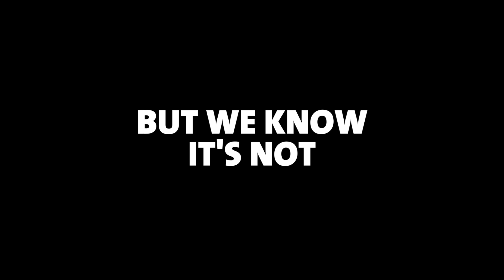Pain is temporary - motivational video from Freeletics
Some people think Freeletics is easy. But easy is not what we are aiming for. Freeletics is tough. Effort is what we demand. Pain is our fuel. Passion keeps us going. And in the end, glory awaits us. This is Freeletics.

:::::::::: About the Freeletics Bodyweight training method ::::::::::

Train anywhere, anytime. Here’s what your 100% individualized digital Coach offers you:

► A digital personal trainer in your pocket. Get weekly training instructions. Know which workouts to do in the most effective order. 900+ workout variations for all problem areas.
► Suitable for beginners and advanced athletes – workout difficulty based on your experience and current fitness level.
► Your goals, our guidance. A training plan completely adapted to you. Lose weight. Tone and shape your problem areas. Boost your self-confidence like never before.

Motivation
Inspiration
Motivational Video
Inspirational Video
Motivational
Inspirational
Sports
Athlete
Run
Running
Runners